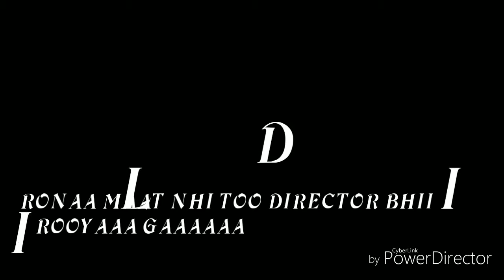Dav waidhan..memories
Its all about about frnds ..separating after farewell. that was so bad bad moments